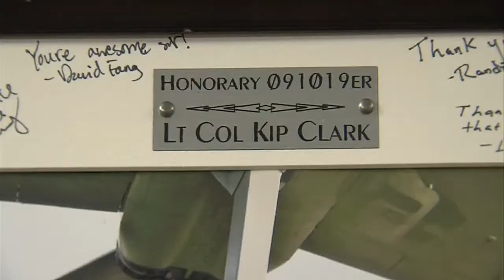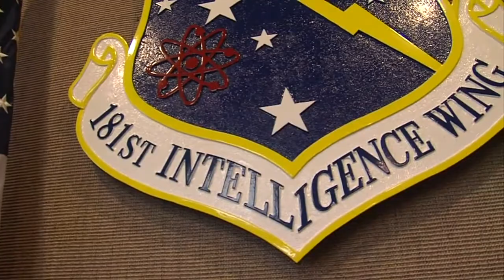Col. Kip Clark